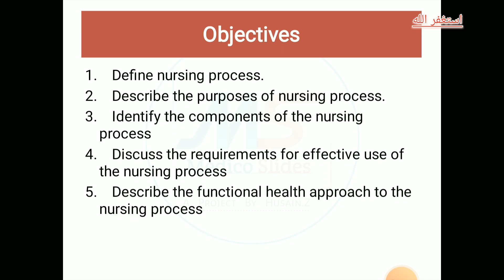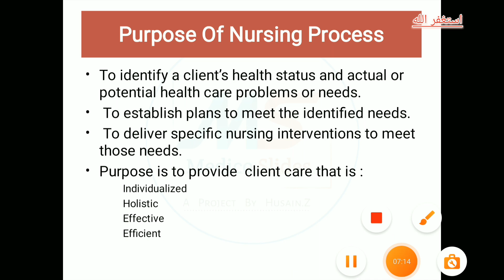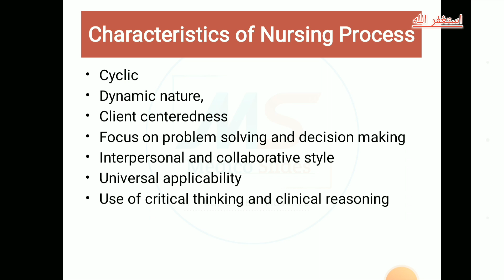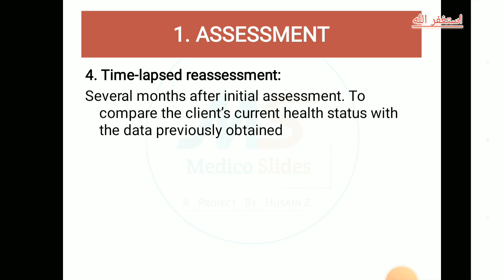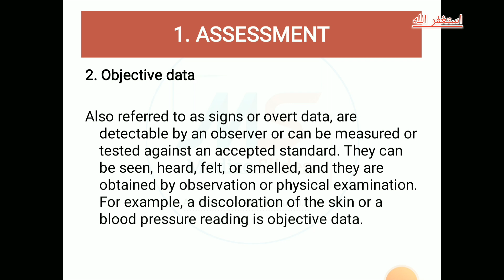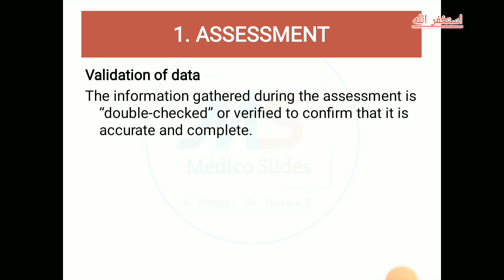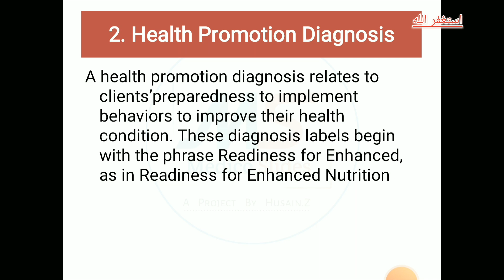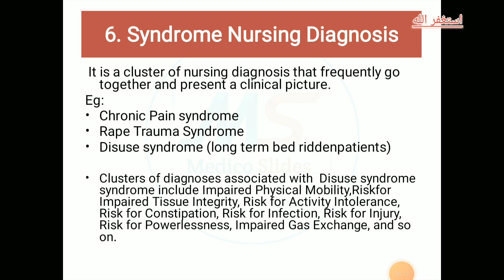Nursing process unit-1 BSN-2 semester whatch video important mcqs+ concept // New Explanation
nursing process
types of nursing process